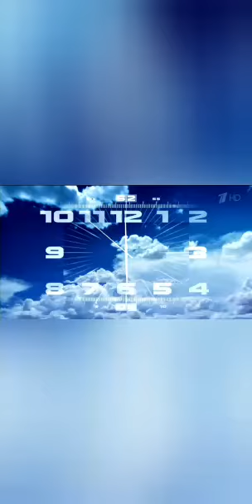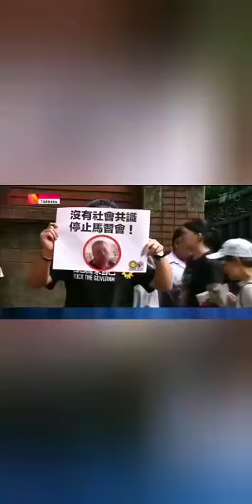СЕГОДНЯ МНЕ 39 ЛЕТ ПЬЮ ВИНО